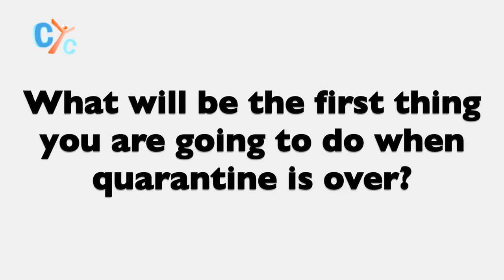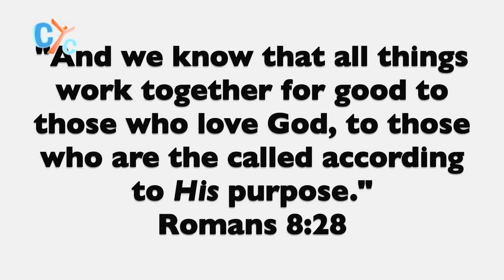Quarantine Life: What does it look like with St. Mary's Seattle youth?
Youth of St. Mary Coptic Orthodox church Seattle WA share their inspiring thoughts and experiences with the Covid19 quarantine life during the last three months.

Watch and share with us how you spend your time in quarantine in the comments below.